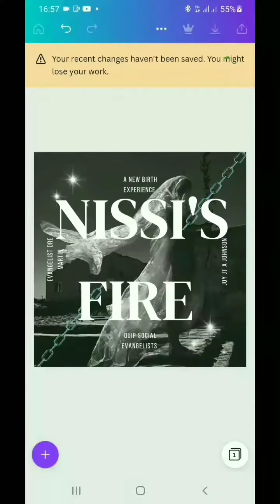Nissi's Fire A NEW BIRTH EXPERIENCE 🔥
Nissi's Fire A NEW BIRTH EXPERIENCE, A NEW BIRTH TESTIMONY

Evangelist Dre O Martins Quip Social Evangelists

Joy JT A Johnson JTCulture-Journaling With Joy

matchlessgrace_nissisfire

Audiomack@
matchlessgrace_nissisfire
Out
Now
Nissi's Fire
A NEW BIRTH EXPERIENCE, A NEW BIRTH TESTIMONY
Download
Listen

Matthew  11:12 1 John 3:23 24 Decals 🎬 Wallpapers Romans 11:29 CHARITY

Romans  11:29  For the gifts and calling of God are without repentance.

Matthew  11:12 And from the days of John the Baptist until now the kingdom of heaven suffereth violence, and the violent take it by force.

Evangelist Dre Martins Quip Social Evangelists

1 John 3:23 24
1 John 4
ENTIRE BIBLE
2 Timothy  3:16  All scripture is given by inspiration of God, and is profitable for doctrine, for reproof, for correction, for instruction in righteousness:

Decals
🎬 Wallpapers

James  1:27  Pure religion and undefiled before God and the Father is this, To visit the fatherless and widows in their affliction, and to keep himself unspotted from the world.

Quip
Social
Evangelists
Est. 2005

CHARITY

Luke  10:42  But one thing is needful: and Mary hath chosen that good part, which shall not be taken away from her.